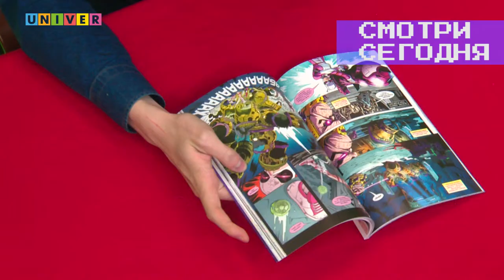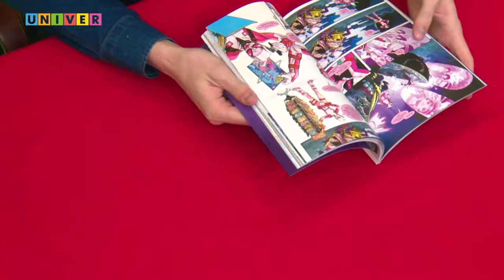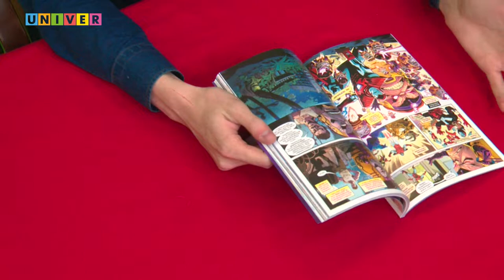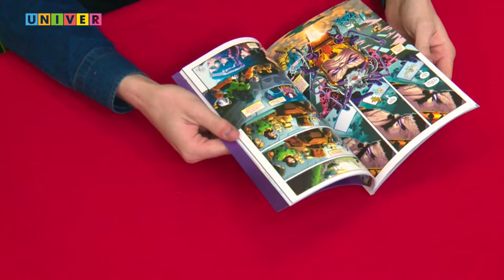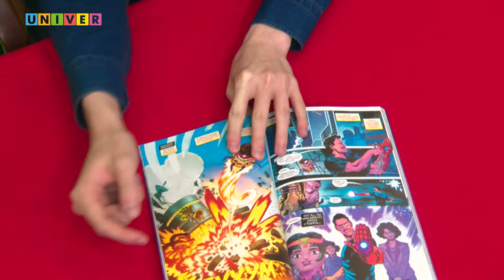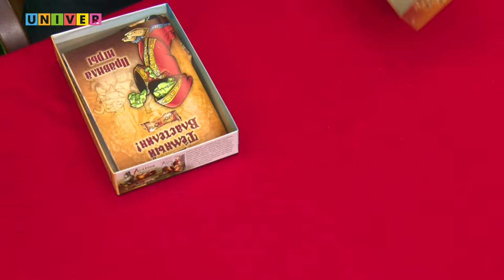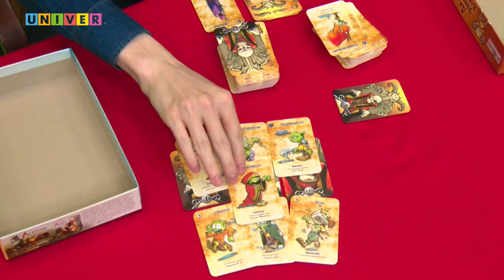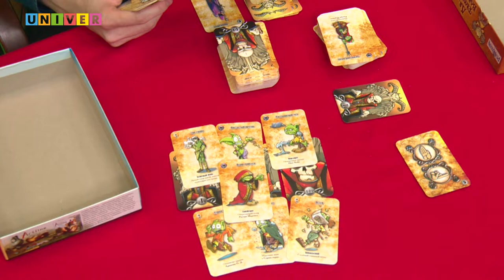Вымпел №2: Черепашки из 80-х, М.О.Д.О.К. и Темный Властелин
Лето продолжается, погода – все хуже, поводов оставаться дома – все больше. Именно для любителей скрыться от палящего зноя и пробирающих проливных ливней – наш новый выпуск! Хотите ли провести день в уединении за интересным чтивом, или зависнуть с друзьями? Присядьте, нам есть, что вам рассказать.
Куда на этот раз занесло черепашье братство, чем может быть интересен комикс про огромного карапуза и что ни в коем случае НЕ стоит говорить Темному Властелину?
Обо всем этом – во втором выпуске «Вымпела»!